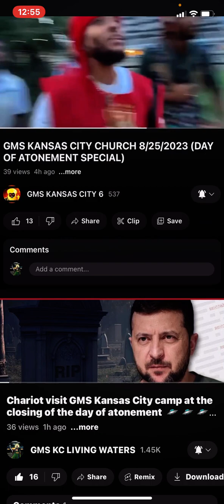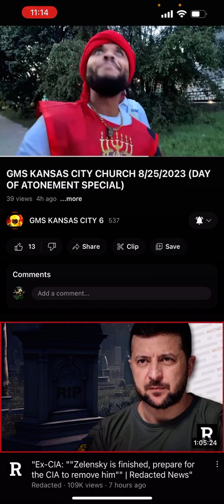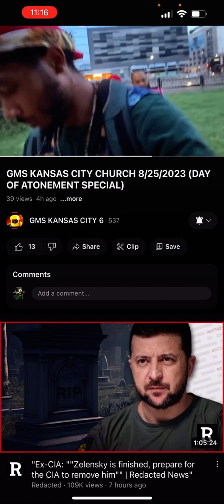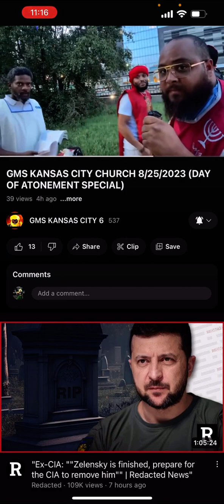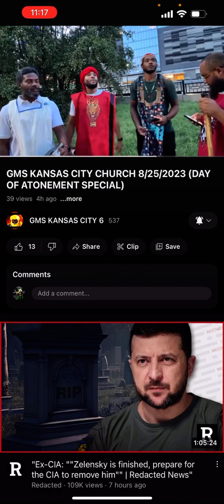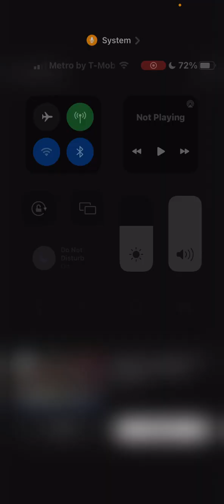Chariot 🛸 very low at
‎𐤉𐤄𐤅𐤄 = YAHAWAH
‎𐤉𐤄𐤅𐤔𐤏 = YAHAWASHI

• Ha = The
• QaDash = Holy
• RAWCHAA = Spirit

Espanol/Spanish